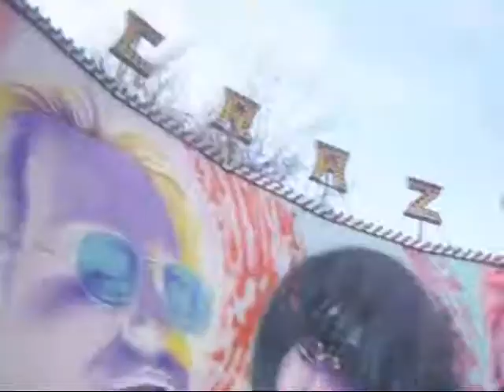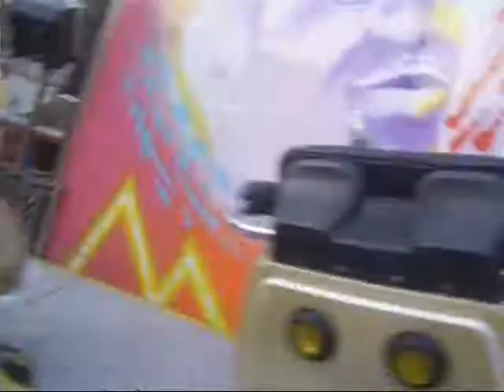CrazyDance 10º Aniversario @ Fantasilandia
Paseo On-Ride en el 10º Aniversario del CrazyDance de Fantasilandia.